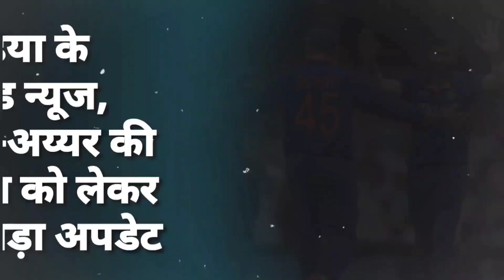Asia Cup को लेकर भारत को मिली 2 Good News, Pakistan की हालत पतली !